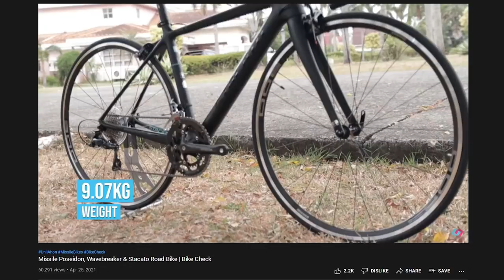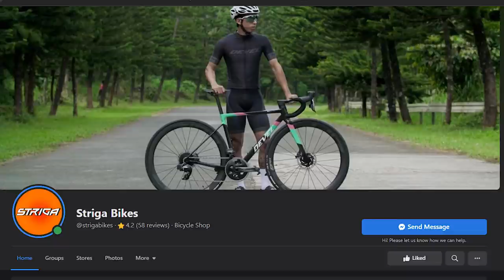Missile Atlas Carbon Road Bike | Bike Check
May bagong road bike si Missile Bicycle! Sa video na to, i-bike check natin itong Missile Atlas na bagong carbon road bike from Missile Bikes.

📷 My Youtube Equipment:
Ride safe lagi mga kapadyak!